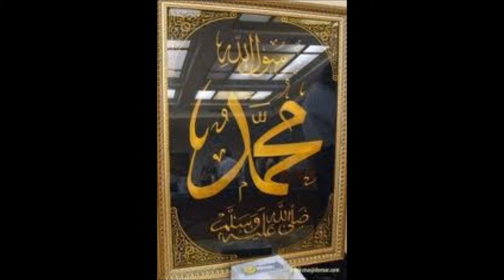AS-SAJDA in English - THE PROSTRATION